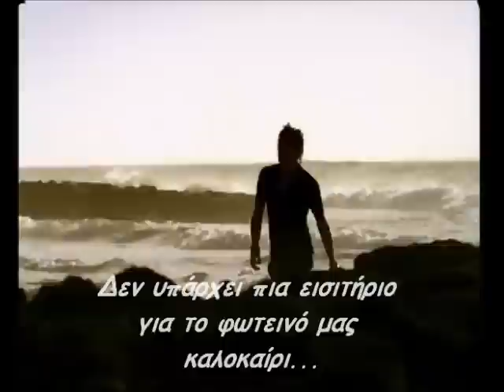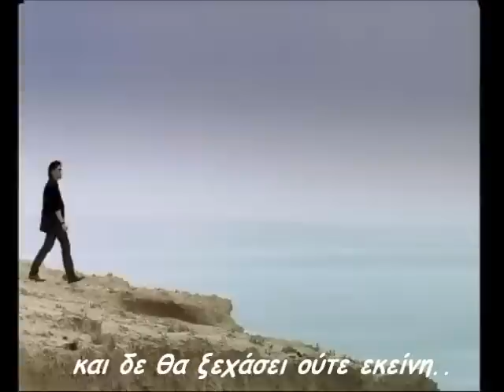Dima Bilan | Вода, песок (Water, sand) | Greek translation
Lyrics (written by Dima Bilan):

Дрожь в руках, робким шагом
Рисуешь мои поцелуи
Все слова цветом
Ласковых воспоминаний

Вода, песок, растворяюсь в тебе
Солью в теплой воде
Песок, вода, я не могу забыть
Не забудет она

Я пишу, память больше не хочет,
А сердце не может
Терпеть, лететь, в лето нашего света
Нет больше билета

Не забудет она

Не забудет она

*муз. В. Гуревич